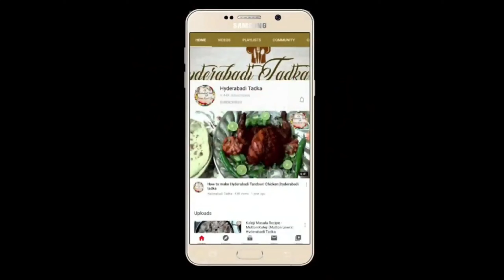Mix Vegetables Pakoda Recipe |Ramzan Special Crispy Pakora Recipe | Hyderabadi Tadka